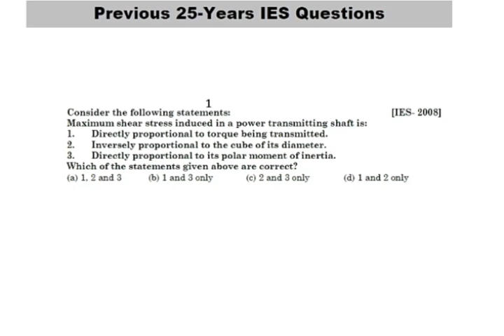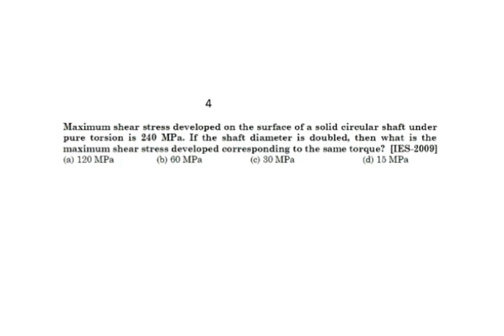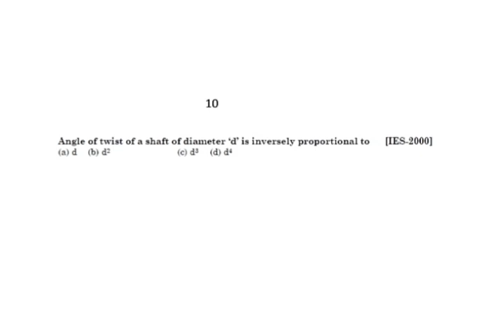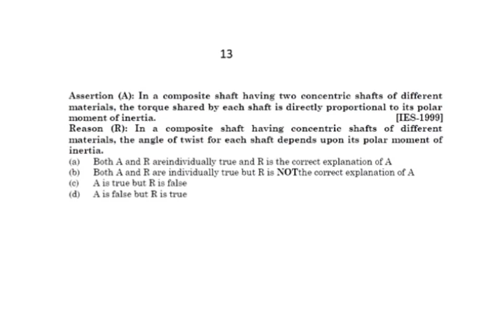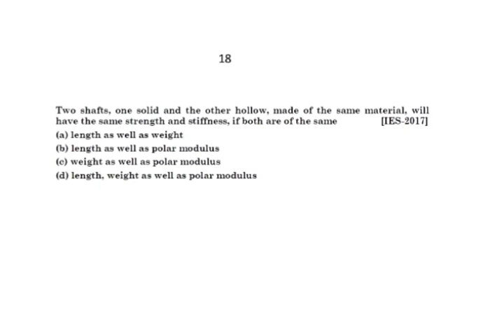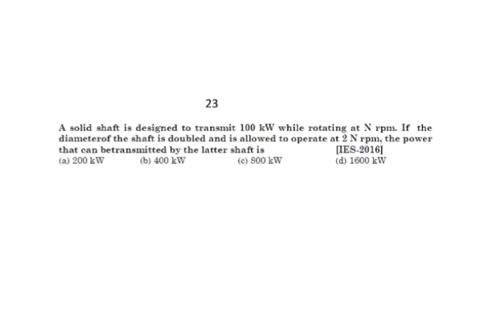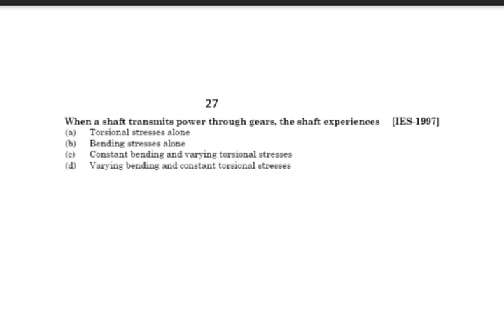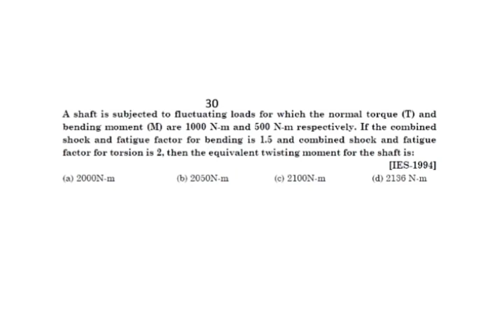SOM Objective Questions Torsion of circular shafts old IES IAS Questions TRB TNEB NLC Preparation